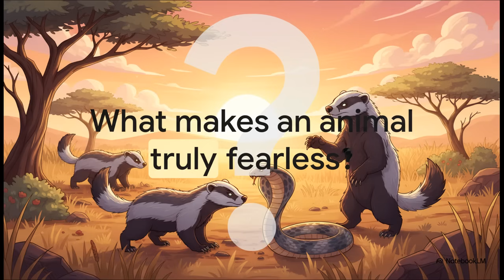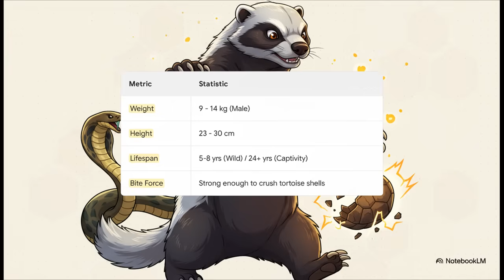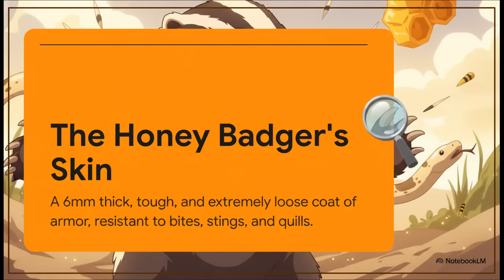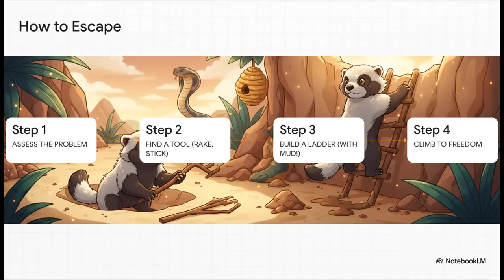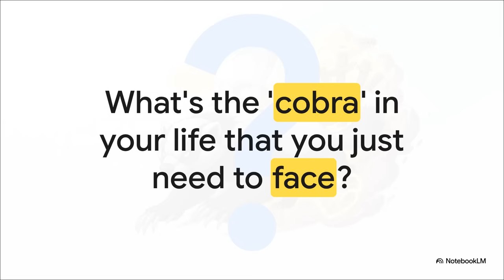The Indomitable Biology of the Honey Badger: How the World's Toughest Animal Defies Nature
The honey badger is more than just a fearless creature — it is a biological powerhouse.
In this video/article, we dive deep into the indomitable biology of the honey badger, revealing the scientific facts behind its legendary reputation.

🔬 What makes the honey badger nearly unstoppable?
From its unusually thick and flexible skin to its resistance to venom and extreme intelligence, the honey badger challenges everything we think we know about wildlife behavior. Unlike most animals its size, the honey badger can fight lions, chase off leopards, and survive snake bites that would kill other predators instantly.

🧠 Inside this exploration, you will discover:

The secret biological adaptations that make it one of the toughest animals on Earth

How its nervous system reacts to venom — and why it can literally wake up after being bitten by a cobra

The science behind its extreme pain tolerance

Real documented cases showing its problem-solving skills and tactical intelligence

Why researchers call it a “biological anomaly”

🌍 Why this matters today

In a world obsessed with strength and resilience, the honey badger has become a symbol of determination and unstoppable mindset, trending across social media as the ultimate metaphor for personal growth and self-confidence.

🔥 If you enjoy wildlife, science, motivation or nature documentaries, this content is for you.

📌 Keywords (SEO): honey badger biology, fearless animal, honey badger vs snake, wildlife facts, strongest animal, animal intelligence, nature documentary, resilience symbol.